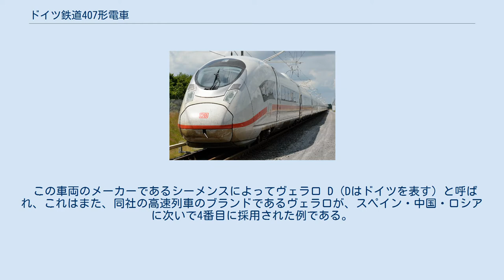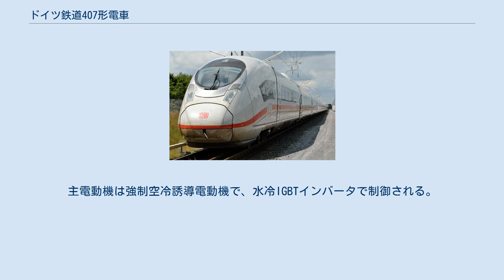ドイツ鉄道407形電車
ドイツ鉄道407形電車(ドイツ語: DBAG-Baureihe 407)は、ICE系列の一員として製造中のドイツ鉄道の高速鉄道車両である。
 この車両のメーカーであるシーメンスによってヴェラロ D（Dはドイツを表す）と呼ばれ、これはまた、同社の高速列車のブランドであるヴェラロが、スペイン・中国・ロシアに次いで4番目に採用された例である。
4電源のこの車両は、ドイツとその周囲のフランスやベルギーで使われる予定であり、2011年12月のダイヤ改正からの使用開始を目指している。
 2008年11月にシーメンスが8両×15編成以上の契約を獲得した。
総額は約4.95億ユーロである。
クレーフェルト・ウルディンゲン工場での生産は2009年の秋に始まった。
 2010年度のイノトランスで、先頭車1両と中間車2両の実車が初めて一般公開された。
最初の編成が搬入されるのは2011年10月で、2012年半ばには全15編成が出揃う予定である。
 407形はドイツと、フランスの高速新線ラインローヌ線やベルギーとの間の国際輸送に供される。
フランクフルトとマルセイユとの間の所要時間は6時間半になる。
2011年12月のダイヤ改正に定期列車に投入される。
 この車両は2013年末には英仏海峡トンネル経由でロンドンまで運行されることが期待されている。
トンネル内の火災対策として特殊な防火扉が装備される。
トンネル内の最短列車長375mという規定を、2編成重連の16両編成と防火基準で満たすことができるとメーカーでは見ている。
メーカーによるとこの電車はガソリン換算で乗客1人・100kmあたり0.33Lを消費するという。
 この車両1編成は以下の8両から構成される。
 先代のヴェラロに対して、407形の屋根は、先頭車以外は40cm高くなり、空調機器やブレーキ抵抗器、集電装置カバーがトンネル微気圧波を緩和できるよう屋根に内蔵された。
両運転室の後ろはラウンジではなく信号保安システムの機器室となった。
 1編成にWCが11箇所（うち1つは係員用）を備える。
各車には車椅子スペースが2箇所ある。
号車番号と座席番号は点字でも表示されている。
対乗客用情報モニターが天井に取り付けられている。
シートピッチは2等車が915mm、1等車が1010mmである。
 想定最高速度は交流架線下で320km/h、直流区間では220km/hである。
台車の監視・診断システムが導入される。
3灯からなる前照灯にはLEDも採用される。
主電動機は強制空冷誘導電動機で、水冷IGBTインバータで制御される。